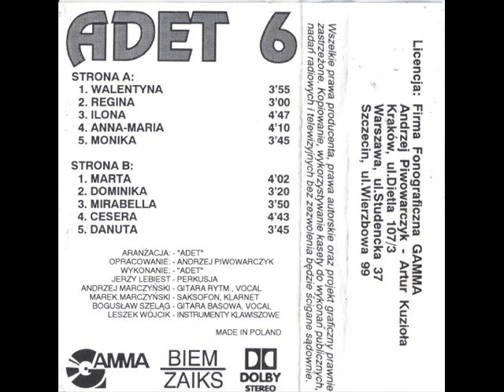Adet - Monika [Nasze Dziewczyny 6 (Gamma) (G-178)] (Disco-Polo)